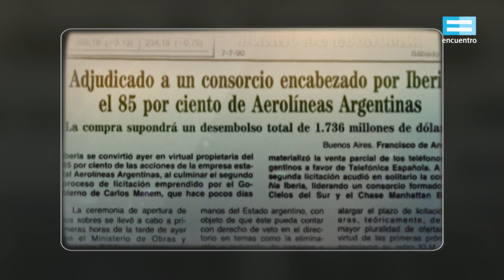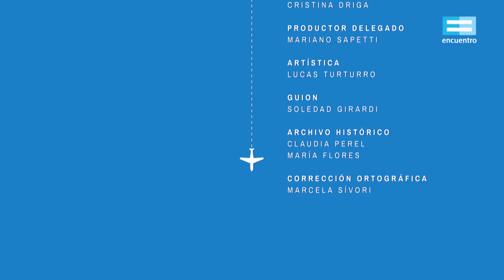Aviones de una Nación. La historia de Aerolíneas Argentinas - Canal Encuentro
En 1950, como resultado de la fusión de las aerolíneas Alfa, Zonda, Fama y Aeroposta, nació la principal compañía de transporte aéreo del país: Aerolíneas Argentinas. Este documental conmemora el 70 aniversario de su creación, repasa los recientes vuelos humanitarios y el arraigo de la línea de bandera. Un recorrido histórico desde su creación hasta la actualidad.